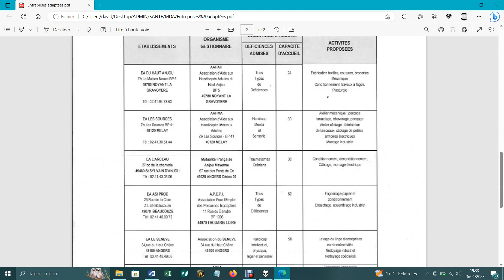Solo East Follow heure Parapluie qui rend visible inspectah Gad Elle a mal la lama fritz belge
Aller
Que du français avec quelques notes d'uranium Von 88
J'aime pas les chiffes moles qui roule sous le pouce la feuille
Con en l'appelation trou d'uc par l'odeur piémontais par la trompe
Aux népalais aux fenêtres en PVC au PCP au négro americano canote
Yes we could have the opportunity to learn fresh skills
Mon slogan coûte cher en affiche alors besoin d'argent
Mon association est lucrative je veux dire bar à Putes ou pute quand elles sont en crise d'herpès
Sa bite m'ouvre me récurre me pénètre m'émeut par sa petitesse je t'envoie une pute et toi tu craches dans la soupe
Soupesant la notion d'excès
J'exècre mes selles
Le missel la miss à sell

Je carotte une courge gendarme
Si je l'écris
Suis jet d'humeur ou mort dans jus?
On essaye on essaye
On s'assied on sied à ravir les joyaux de Johell
Jonass l'ass satellisé de l'élysée
Le jaunâtre
Janissaire seins sûrs de leur majesté
J'ai MAJ esté
Estevan Vanish
Enfin
Pris par l'humour à rebours
Je bourses reviennent à la cote
A l'accroc hotel
Sans autre motivation que vous être agréable
Putain ils nous insultent
Tue 260000 enfants par an
Enfin on se rapproche de qui on peut
De qui envieux nourrit son micro à causer dans le vide intersidéral
Ami ya 78 à 77 si tu trouves t'as un cerveau de gallonacé
Connaissais pas
Le gallo maurin saucisse de France Gall Faure
Faroh nique dans le made vit une image
Un mage en nage
Connait-il la position de la sauterelle
Enfin malin l'Imec
L'impecc le sécable citron lame
Chaste vieille vierge voulez me prendre par tous les trous
C'est un T1 ou T2
Tunnel 2
Effet thunes hell
Le sable se répand je sens comme du ciment friable j'ai la bouche qui se remplit je vomis par le nez et pars en convulsion
Emulsion de décolorants
J'arrange.
Je macère sauce madmer
Barmaid please a clope café monster dessert plat préparé anjou de porc
Romagne de mercenaire Bob Dinar
Du roi du tobacco
De la queen des piafs
Des doum-doum des doumergues des merguez trempées dans le cendrier
De quoi gerber herbert Vertige
Vestige que ton cul Séjourné que n'avant la bite en bandoulière j'aliène vos secrétaires
La race de mots dit mauve de mauvais en auto-graphite en intelligence auto-générée
De jeune gène de jeûn de pruneaux d'assassin
Enfin grillé quoi
Largué gaydro file du bon coton
Heureux jusqu'au désespoir
Trucidé trudeau os rompus
des zesterces
Des zootesses
Des escort gété
Des racées des rincés des gosiers remplit de graines d'or
Moi je mange du blé noir
Le curé me dit rifléchis avant de t'attaquer à moi
Nainposture
Jvous jure l'élargis les orifices dilatés
ET méninges en ruade je roule de dad en sugar rice
Vas y franckie c'est pas le bon trou mais comme t'as eu une promotion
Ses femmes auto-entremetteuse au double mètre les eins qu'elle a
Très zinzinpressionné
On fait le tri parmi ses ennemis
On synthétise on filtre et rajoute des flocons d'avoine
Tu peux en prendre même tous les matins de Bel-Air
Demongogie
Gogol 2nd prime finie stère en tenu de tyrolien
De grosse hyène chienne de l'enfer aux fers panthère

Mickey Menage
Le mainate
Qui te fore le front
Qui t'affronte
Qui fait fronde
Goliath deux contre un contre david dix sur dix
Cent vingt six obus de 155 j'achète pour mon jardin de trois mètres au cube
Si mes pies aiment l'écrevisse alors les chiennes aimeront mes saoul
Pardon c'est du piètre brasier que scier la branche autour de laquelle tu t"enlaces-
L'acier fond
L'acide fait fondre
La nana nakamurène
Mir aïe achète en un t'as pas les ovaires pour
Théorie à vérifier
Very fear je m'enferre mes derniers euros en poche les restos m'ont pris tout
Mes couilles mes croûtes mes crottes et Farah Faust

Red monday
Rifflaquette
Détournement d'étourneaux
C'est comme ca qu'on appelle les petites filles de cinq qui doigtent leur barbie
Branle Ken et ainsi s'appaire le colonel mourade
L'amour de la rade
Le rat d'élyséen
Ne tarirai jamais de critiques
Je m'engorge égorgé je présente une plaie séante tenante je te tiens entre mes moignons
Il fait trois virgule cinq saints abreuvez moi de la parole céleste ainsi ma pute vend ses charmes
On essaye de resampler un vieil air de défaite
Le mouvant
L'émeuvant
L'éberlué
L'entourloupé
Obligé d'attendre en l'amour
Ce sentiment de ne rien partager avec toi
Tu sais je souris avec l'anus
Quand je fais un discours de politique générale
Si je pète en plein discours
C'est pour couvrir le bruit des bombes
Bombe C pour cassoulet
La bonne mark trade in back du cochon
Oui je vais sucer le sang d'Ursula
Déguisée en whore Dévorâ
La vagin coin coin coincé
Pour ca je marche comme si ma chatte était enflée
Ca se matérialise
Meurtre paricide ccside
Side winger cuisse de lama à la menthe
J'aimante j'avance je recule mais point n'enculerai mouche à merde
Le genre perchée veux tu que je te prenne comme la caissière de chez Leclerc
La clairsemé de tâche de tuberculose
Déchirant
Si tu peux le regarder sans renifler une fois
Mais prend la version saoul titrée
Pour ceux qu'on un peu trop tirer sur la diseuse de bonnes aventures.